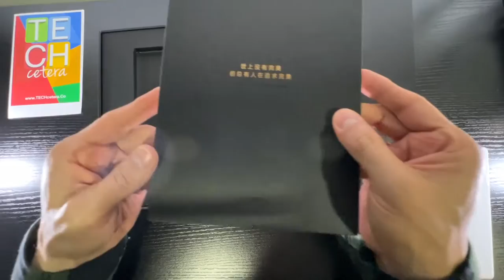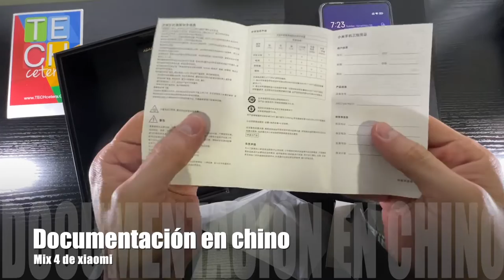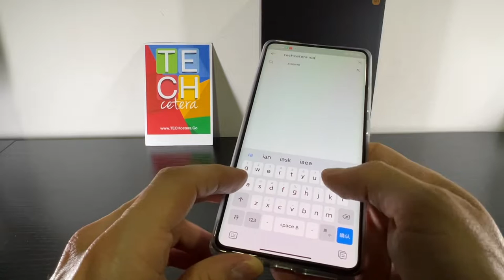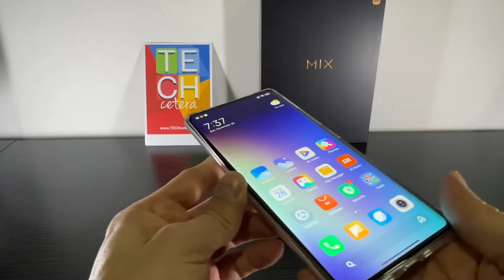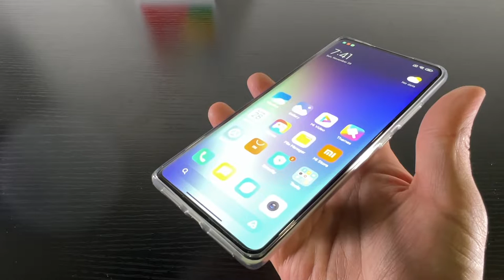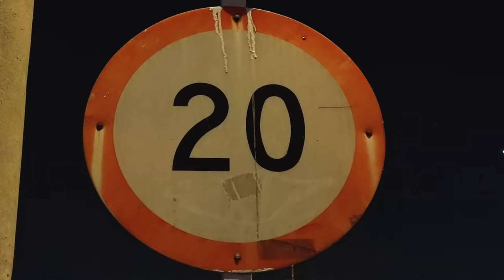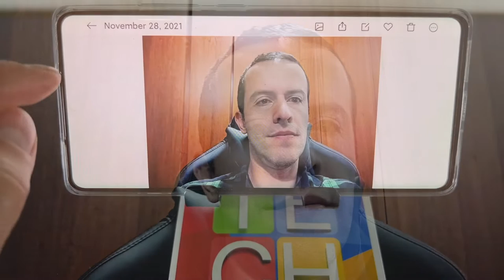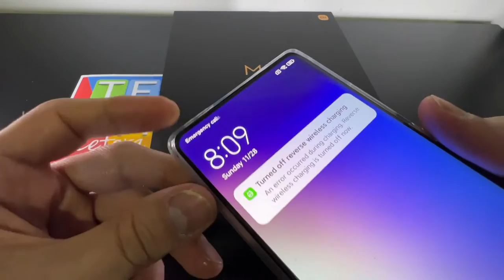Todo lo que debe saber acerca del Mix 4 de Xiaomi!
Así es la experiencia de uso con el Mix4 de Xiaomi!